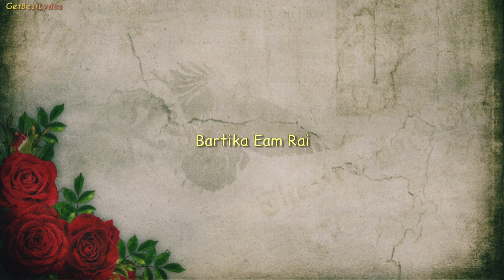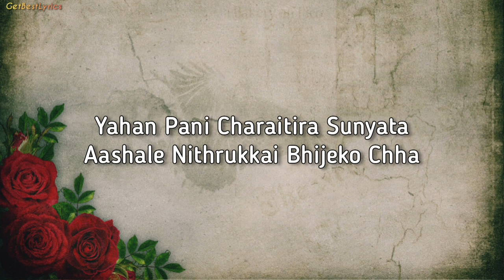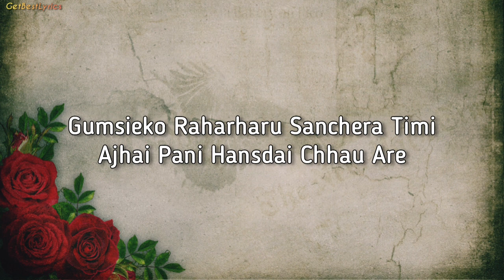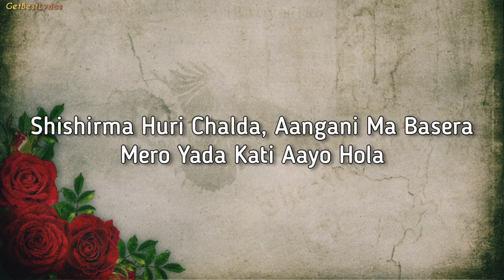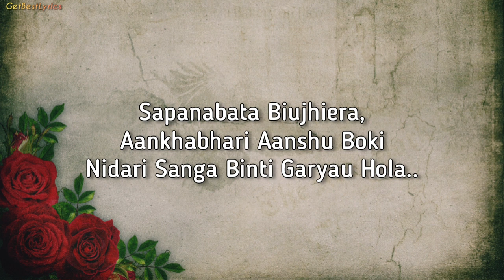Timi Ra Ma Lyrics - Bartika Eam Rai | New Nepali Song 2021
Presenting Lyrical video of the song "TIMI RA MA" sung by Bartika Eam Rai.

LYRICS:

Shishirma Huri Chalda, Aangani Ma Basera
Mero Yada Kati Aayo Hola
Dashain Ko Basanalai Batasale Bagaunda
Malai Kati Samjhyau Hola
Sapanabata Biujhiera, Aankhabhari Aanshu Boki
Nidari Sanga Binti Garyau Hola
Aashako Jhola Boki, Sahar Bhari Jatatatai
Kati Din Parkhibasyau Hola
Yahan Pani Charaitira Sunyata
Aashale Nithrukkai Bhijeko Chha

Gumsieko Raharharu Sanchera Timi
Ajhai Pani Hansdai Chhau Are
Nissasieko Sapana Lukaera
Ajhai Pani Timi Banchdai Chhau Are
Rittieko Chha Bhavana Bhanera
Aafusangai Jhuti Bolchhau Hola
Chahanaharu Bandhera, Jhuti Chitra Korera
Manale Manalai Fakayau Are
Yahan Pani Samayako, Kolahalma
Duniyasangai Rittiendai Chha

[End]

Bartika Eam Rai, Timi Ra Ma Lyrics, Timi Ra Ma Lyrical video, Bartika Eam Rai Lyrics, Timi Ra Ma